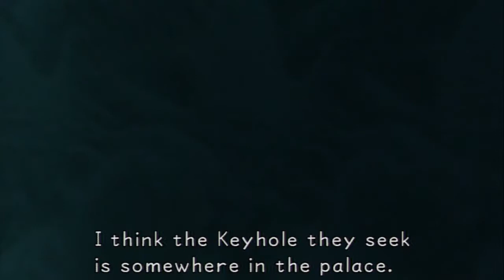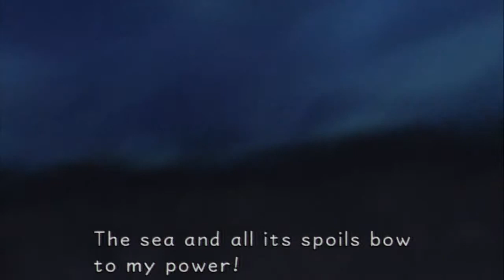Lets Play Kingdom Hearts HD: Part 16 - The Deep End